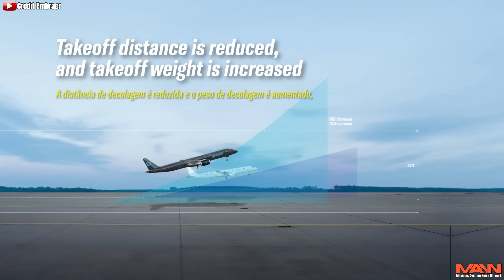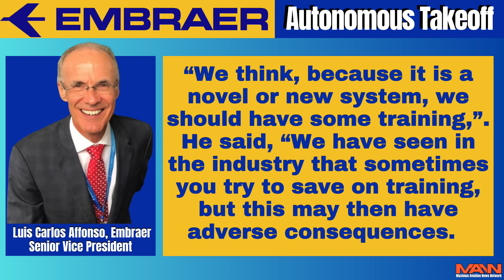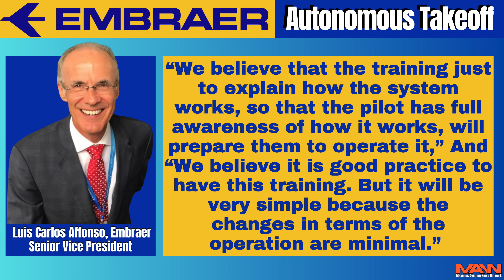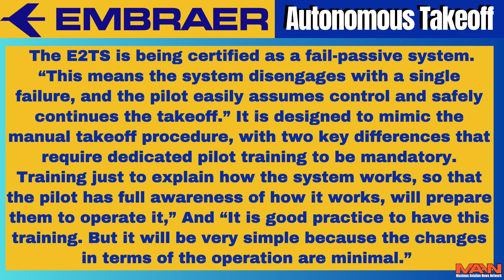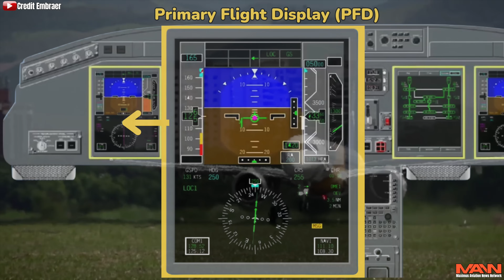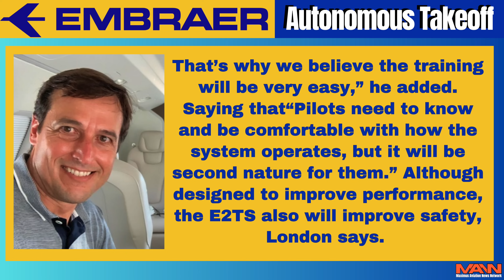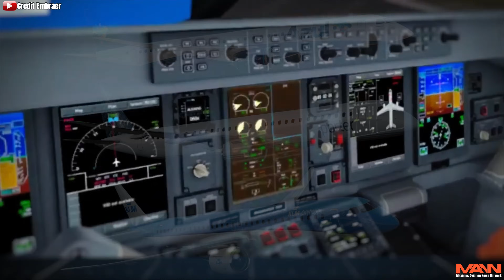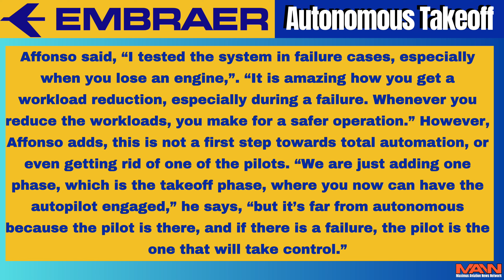🔥 PILOTLESS AIRLINES ARE HERE! Embraer To Launch With Carriers In 2025! Is This A GOOD Or BAD Thing?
Automated commercial airlines are coming faster than you think and Embraer just took a Giant Leap in that direction.

0:00 - Ready Or Not Automation Is Here
1:34 - What Is "Enhanced Takeoff"
2:40 - Following Airbus' Lead
3:18 - Pilot Training
4:40 - When Will It Go Into Service
4:35 - How It Will Work
8:25 - Which Airlines Get It First
9:37 - What Do The Experts Think?
10:28 - Max's Final Thoughts

Maximus Merch
Hats, Mugs, Hoodies, and T-shirts